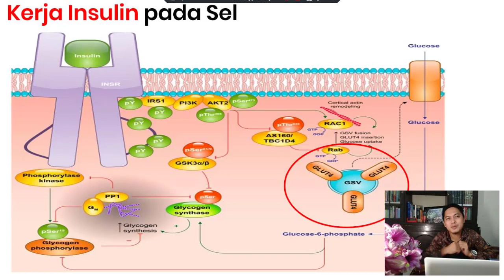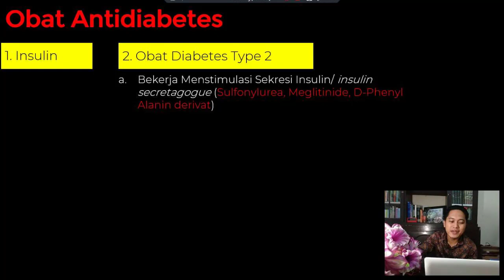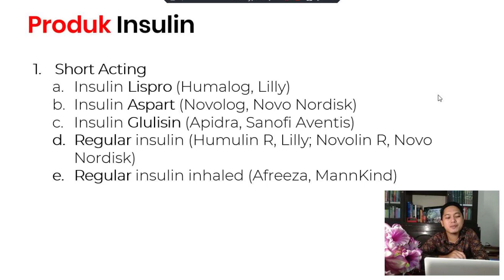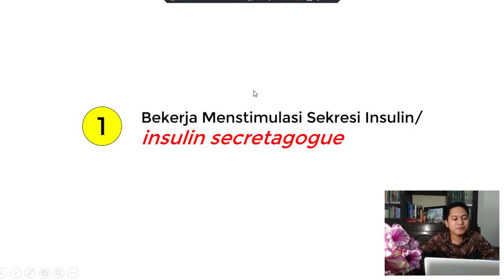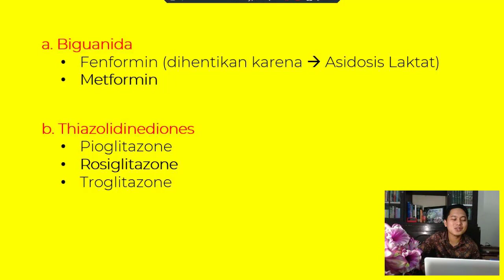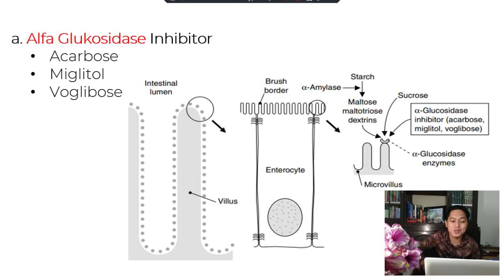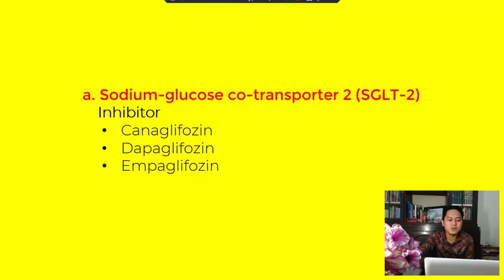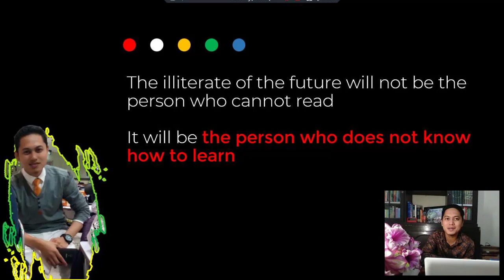Obat Antidiabetes - Part 2 - Seri Kuliah Farmakologi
Penjelasan Lengkap tentang Farmakologi Obat Antidiabetes

Bonus E-book: Dipiro JT, Pharmacotherapy A Pathopysiologic Approach